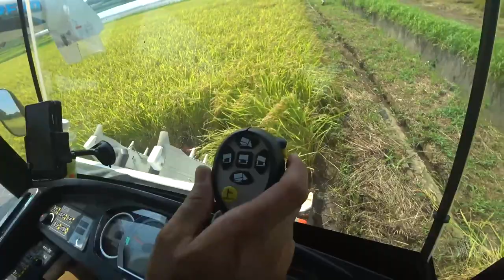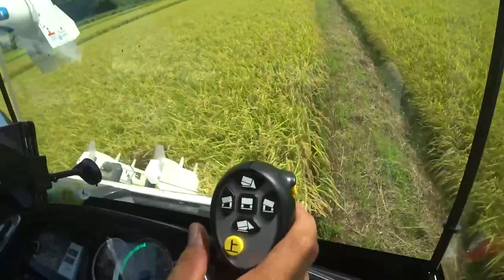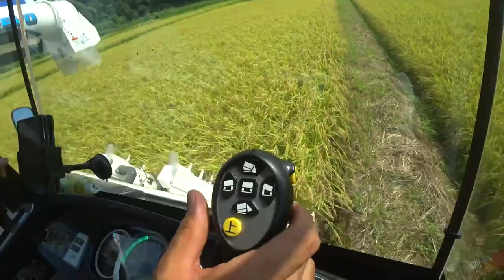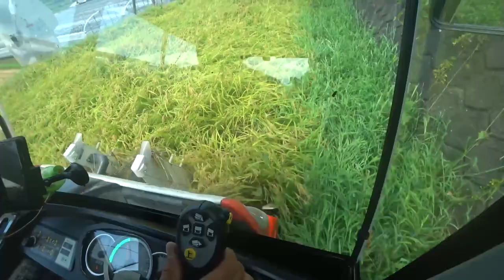【総集編】2022再生回数ベスト5 ファーガソンの引き上げ作業中、かなり頭をつかう【会社員実家農業手伝う】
関連動画
4隅の残耕を抑えるトラクター耕耘方法?美しい田んぼ or 畑を作る?